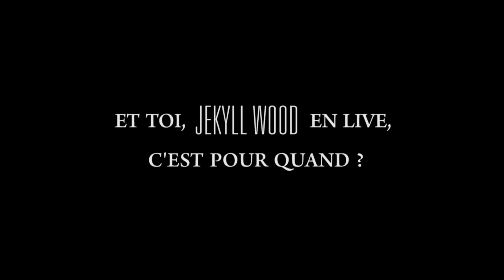J'ai fait un concert dans une piscine !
Nouveau morceau IN YOUR EYES en téléchargement EXCLUSIF

Un concert un samedi soir dans une piscine...qui l'eut cru ?
Et pourtant !